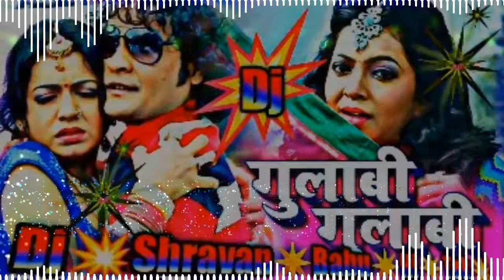👉👉👉👉👉गुलाबी गुलाबी डीजे सरवन बाबू हाईटेक